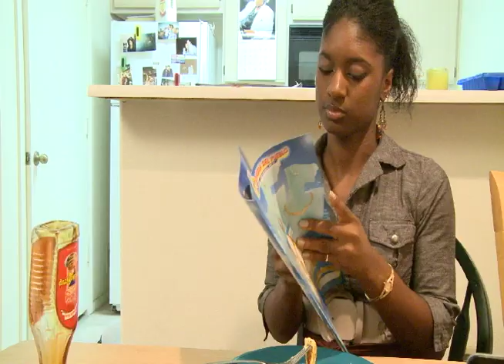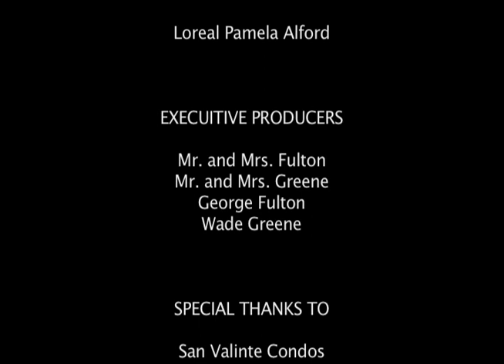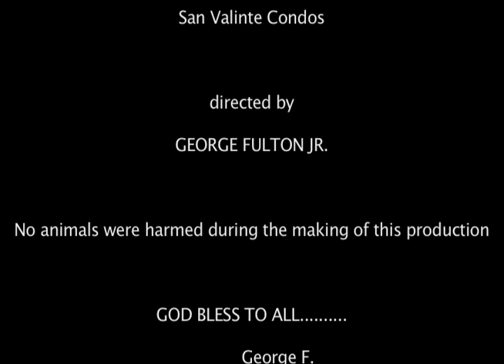TRUST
Student film directors at The Art Institute of Phoenix Produce a film called TRUST. The film has flavors of the hit films and tv shows such as "DIARY of a MAD BLACK WOMAN" , The COSBY SHOW , "KINGS of COMEDY" and a hint of "IN LIVING COLOR"